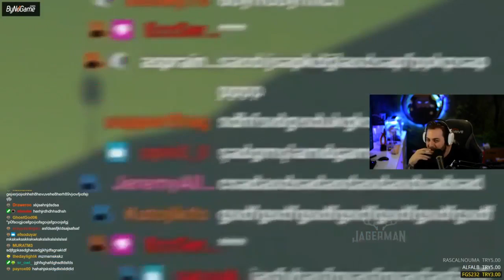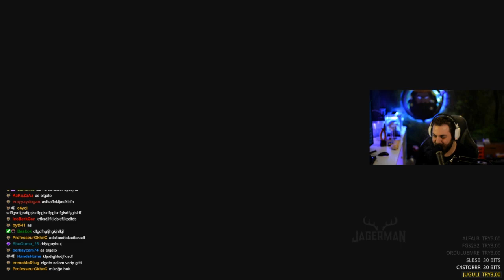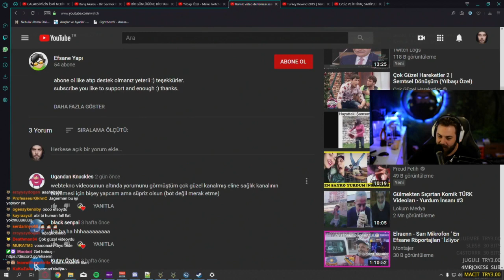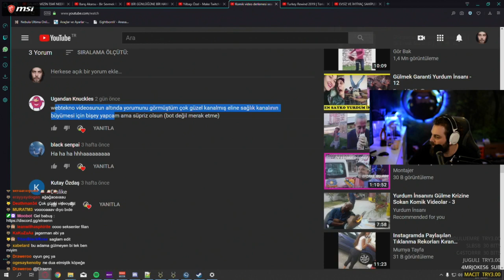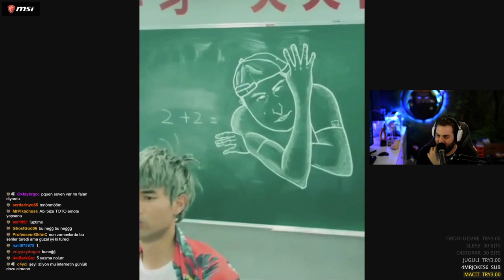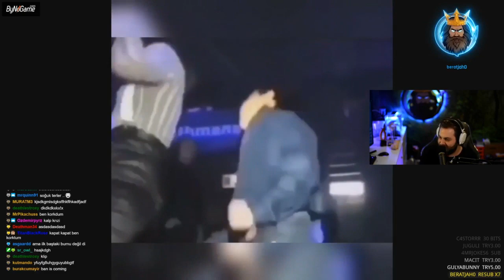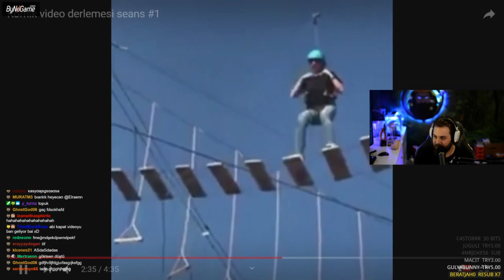Elraenn - Yılbaşı Özel Montaj İzliyor!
Keyifli İzlemeler...
FACEBOOK HESABIMIZ

TWITTER HESABIMIZ